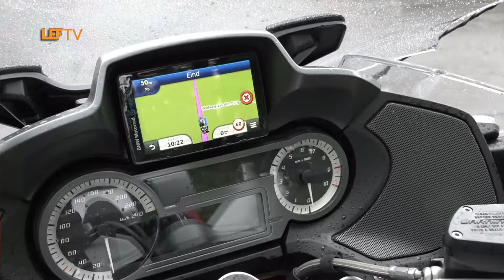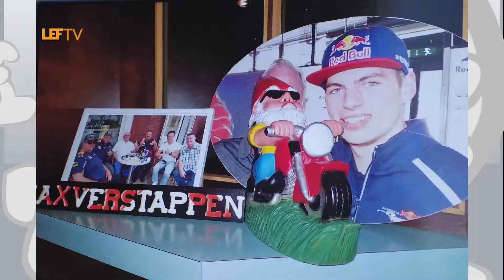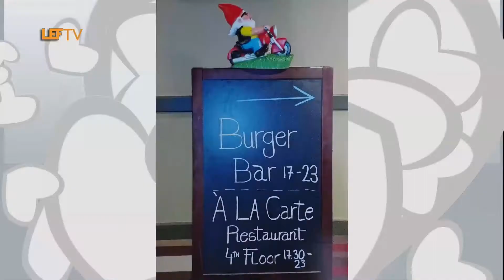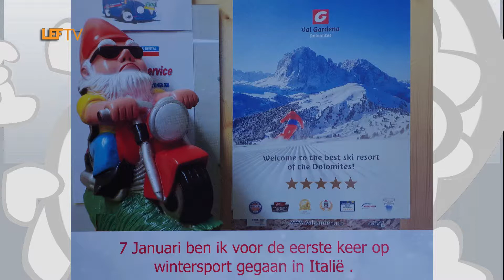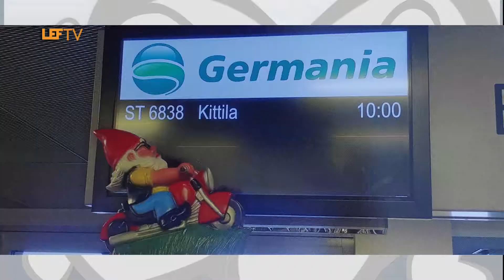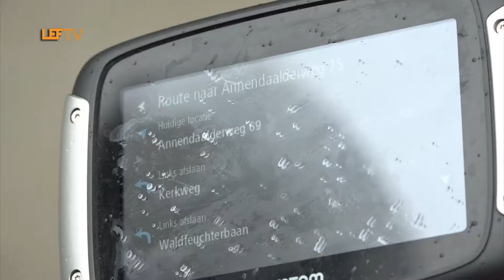Motor Boszichtrit 2018